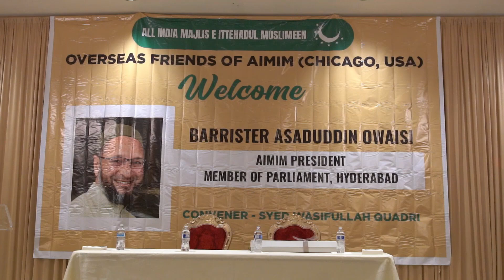Syed Wasifullah Quadri